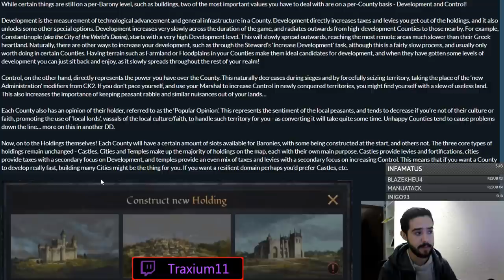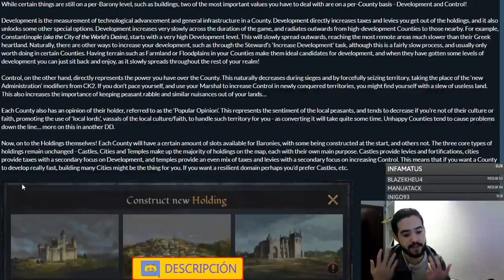ASÍ SON LOS EDIFICIOS en CRUSADER KINGS 3 (¡Y EL DESARROLLO!)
Crusader Kings II: 2012
Europa Universalis IV: 2013
Stellaris: 2016
Hearts of Iron IV: 2016
Imperator Rome: 2019